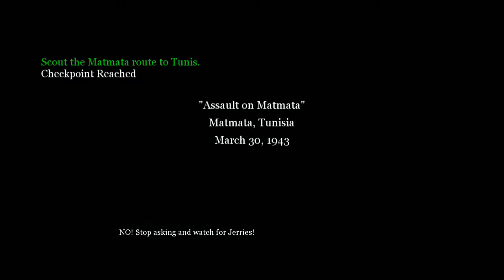Call Of Duty 2 - Rommel's Last Stand - Assault on Matmata (Xbox 360)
Here is my playthrough of the sixteenth campaign level in the Xbox 360 game Call Of Duty 2 played on the default (Regular) Difficulty.

GAME: Call Of Duty 2
MISSION: Rommel's Last Stand
LEVEL: Assualt On Matmata
DIFFICULTY: Regular
CONSOLE: Xbox 360

DATE RECORDED: Tuesday, March 28th 2017
RECORDING DEVICE: Hauppauge HD PVR2 Gaming Edition
RENDERING SOFTWARE: Pinnacle Studio 17 Ultimate